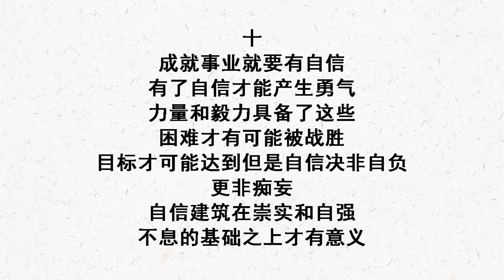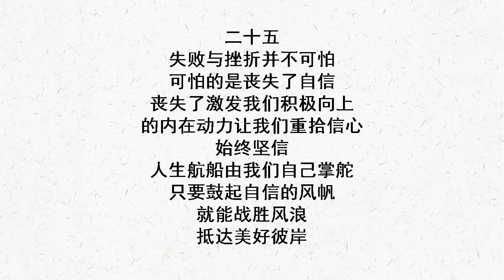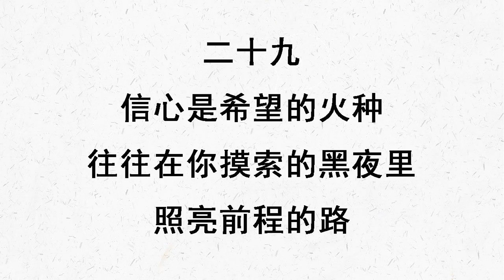关于自信的名言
一、自信是一个人走向成功之路的重要途径。我们在学习或事业的攀登中，要遇到种种困难，而自信就是克服这些困难的良药。我们只有自信，才能自强不息，才能使我们为自己的愿望或理想而努力奋斗。只有自信，才可能使我们在艰难的事业中保持必胜的信心，才能使我们有勇气坚定地走向理想之塔。所以，我们应该懂得在现实生活中，自信是大力之神，它使弱者变强，强者更强。二、不要期望，身边的每一个人都是你愿意遇见的人，就像不可能永远只活在明媚的天气里一样。碰上阴天下雨，你也得潮湿地过一阵子。这是一种生活的能力，也是成长必须要有的境遇。漫长的人生征途上，即便今天不会刁难你，换一天也会刁难你，即便这个人不刁难你，换一个人也会刁难你。三、一个人缺少了自信，就容易对环境产生怀疑与戒备。即所谓天下本无事，庸人自扰之。四、只有自信，才能面对人生的艰辛，岁月的苦楚，抹去你悲伤的眼泪，燃起希望之火，用整个身心趟出一条成功的路。五、自信是一根柱子，能撑起精神的广漠的天空，自信是一片阳光，能驱散迷失者眼前的阴影六、思想如钻子，必须集中在一点钻下去才有力量。七、有自卑一面未必不好，学会自卑，为了更好地充实自己；学会自卑，为了生命中期望已久的